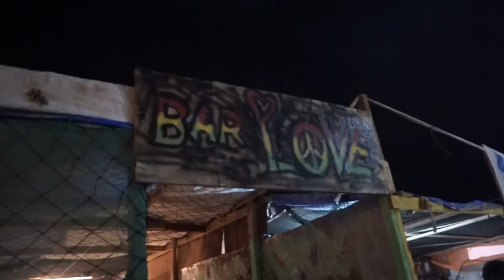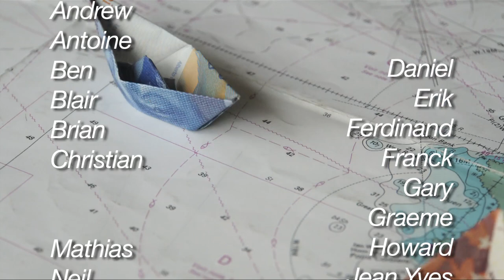Africa’s Woodstock | Music, Dance & Laughing Gas | Festival Baía das Gatas | Season 5 | Episode 82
They call it Africa's Woodstock. Festival Baía das Gatas is a three day outdoor music festival held on the island of Sao Vicente in Cabo Verd Africa. Tens of thousands of festival goers come from all other islands of the archipelago and from abroad. Featured here are Ceuzany and Looney Johnson whom put on a spectacular show. And late in the evening we go to the club suck on balloons filled with Nitrous Oxyde and dance.